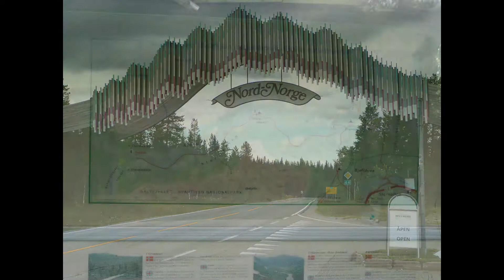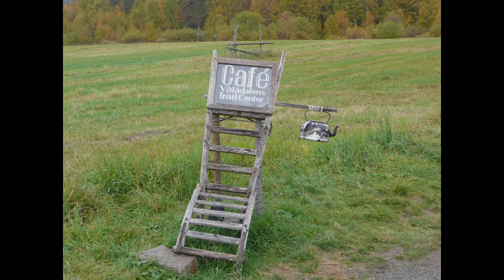UN ANNO FANTASTICO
Un anno fantastico passato in Svezia e Norvegia e subito pronti a ritornare dopo le vacanze in Italia

fammi sapere cosa ti ha trasmesso il video..

per ricevere una notifica ogni volta che pubblicherò nuovi video!
Ovviamente è gratis!
Ma se volessi supportarmi con una donazione
Clicca sul link qui sotto

instagram lucasartoriduke
Fb luca sartori duke
tiktok lucaduke

Ringrazio a tutti per la visione... i like, i commenti e le condivisioni...
In particolare tutti gli iscritti!

Segui le TRACCEdiLUCA

UN CARO SALUTO DA ME E IL MIO COMPAGNO DI AVVENTURE UGO (il mio amatissimo amico a quattro zampe)